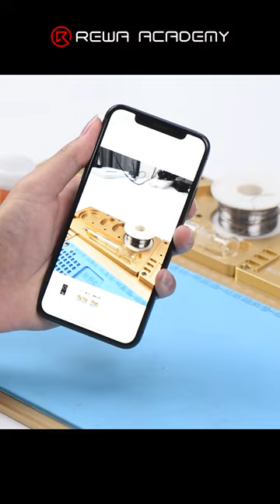iPhone X Back Camera Not Working Fix - REWA Academy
REWA Academy